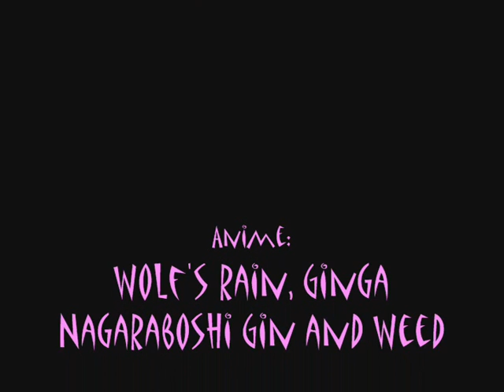Truth of wild dogs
It's have a long time when i last time make Wolf's Rain/ginga Nagaregoshi Gin/Weed music video and now i make som^^;.